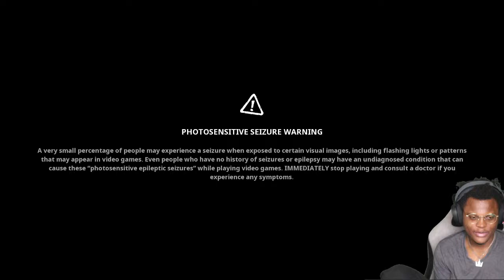Lets Celebrate Valentines with the Best Cartoon Couple | First Playthrough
Like my content? Make sure you blast off to my other socials!